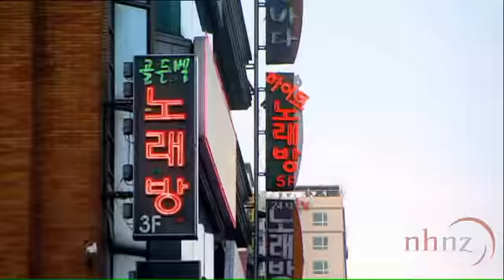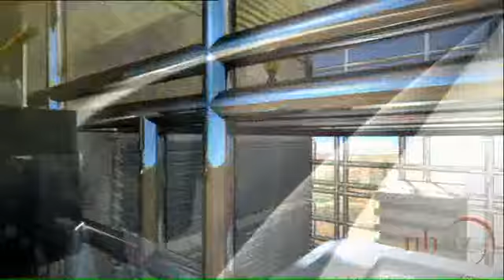Man Made Marvels 105: Korean Express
South Korea is one of the great economic successes of the modern era, a nation of hard workers and innovative thinkers. However, the construction of South Korea's KTX rail link would end up being an extreme test of the country's expertise and innovation. In the mid-1990s the government decided a high speed rail link between Seoul and the port city of Busan would be the best solution to Korea's traffic congestion problems. Only time, money and a series of natural obstacles lay in between. But every challenge posed by this mammoth project has been met and conquered by its team of amazing engineers, designers and advocates. The KTX railway truly is a manmade marvel.

This is the opening title sequence from Man Made Marvels:  Korean Express, produced by NHNZ and Beach House Pictures for Discovery Networks Asia in association with Media Development Authority of Singapore.

Stock footage from this show is available from Moving Images -- NHNZ's stock footage archive.